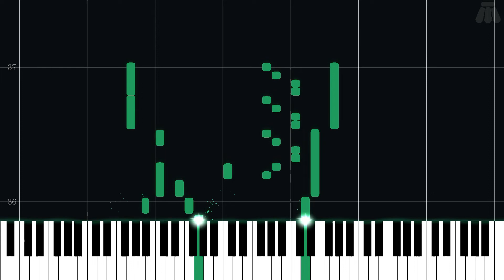Labyrinth Zone - Sonic the Hedgehog - Easy Piano Tutorial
Easy Piano Tutorial for Labyrinth Zone from Sonic the Hedgehog (1991) in the Sonic series.

Arranged by Yug Guy on ninsheetmusic.org